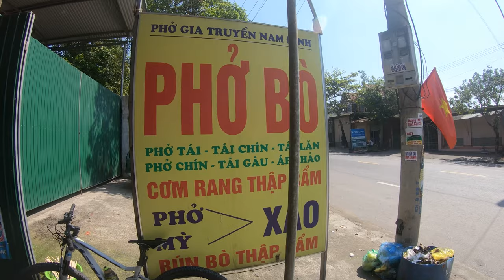No.-108: Vietnam trip ep1 15-17Feb2020[iPortfolio]